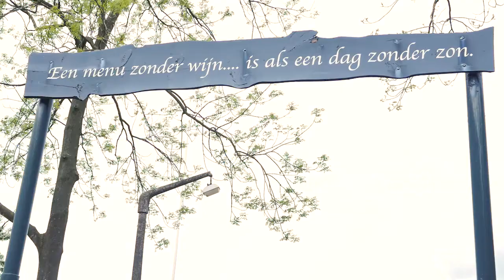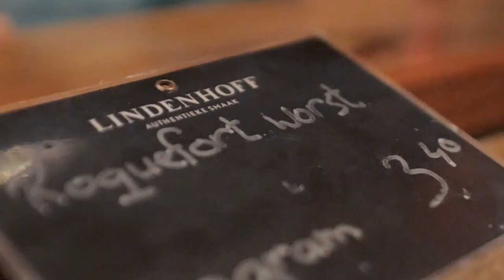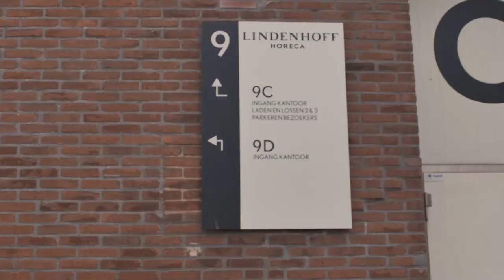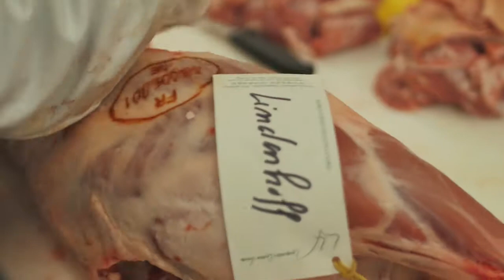Horeca MBO College Hilversum - Circle of Life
Levensecht leren doe je bij Horeca op MBO College Hilversum!
In samenwerking met kwaliteitsleverancier Lindenhoff BV Baambrugge en Wijnimport J. Bart.